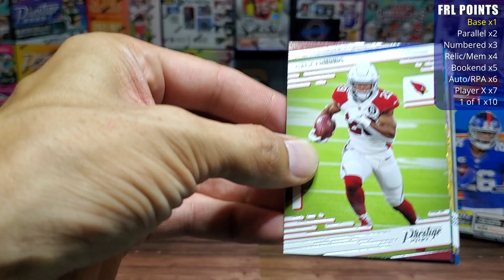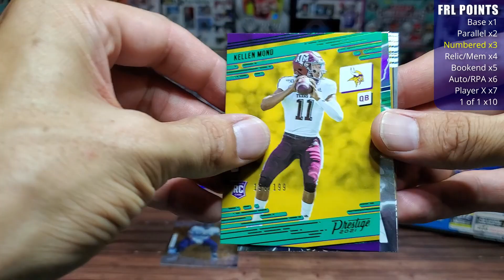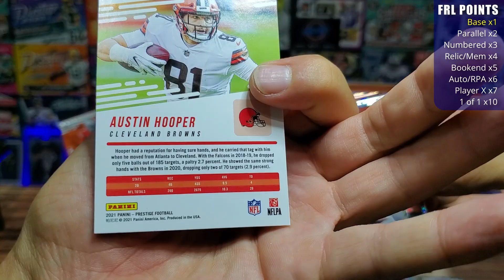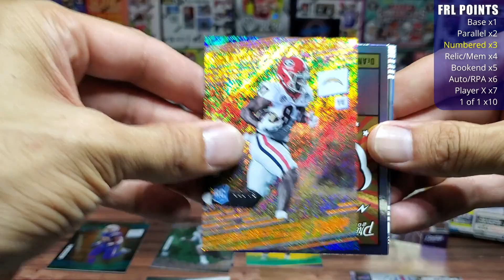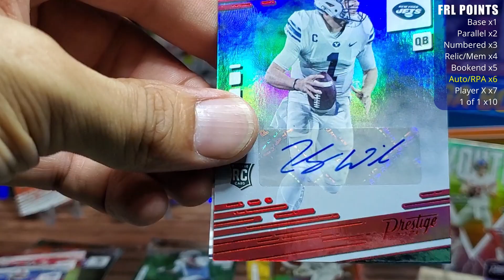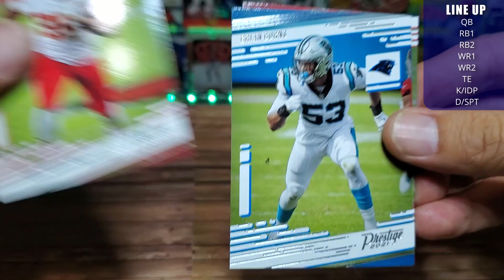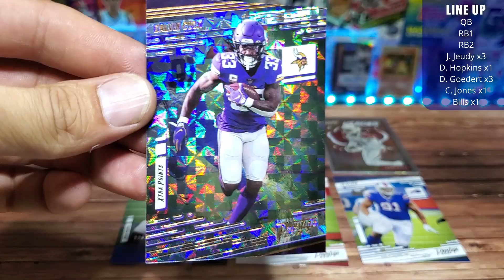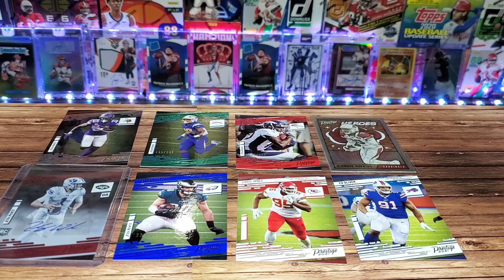2021 Prestige Mega Box Opening | FRL Week 1 Fantasy Lineup | Best Retail Product from Target Online!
Football is back and so is the F.R.L.!  For Week 1 of the 1st mini tournament I am ripping a 2021 Prestige Football Mega box that was purchased from Target.com.  Once the cards are out I will set my fantasy lineup to compete against everyone who has entered (links below).  We got a great pull but we'll have to see how it translates to the fantasy world!

CHECK BACK FOR MORE!

Ebay Store: